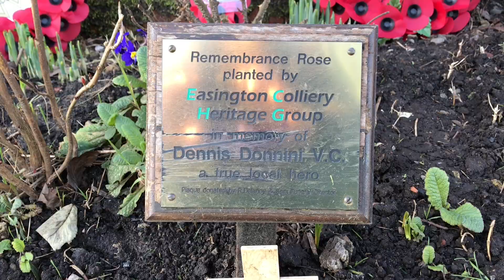Dennis Donnini VC Memorial Service 18-01-2020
A True Hero. Dennis Donnini VC Memorial Service 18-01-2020